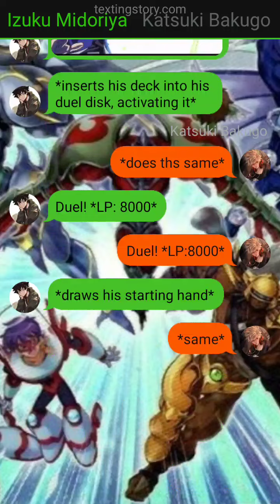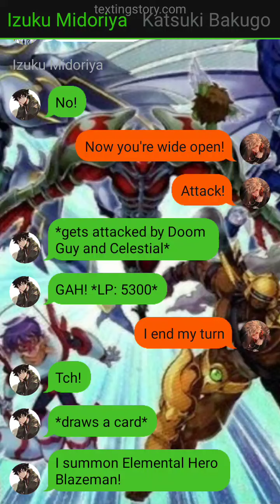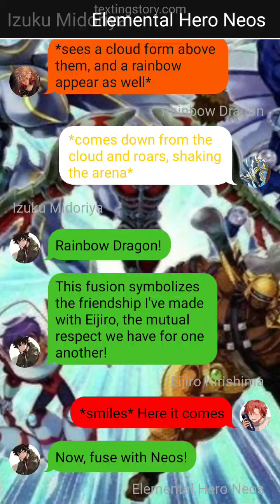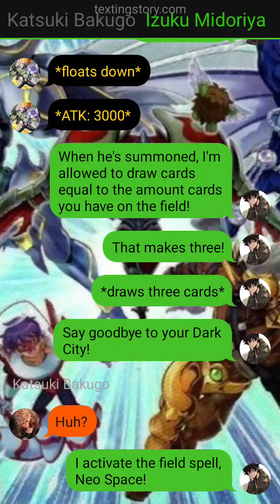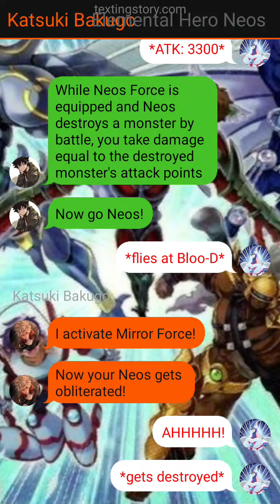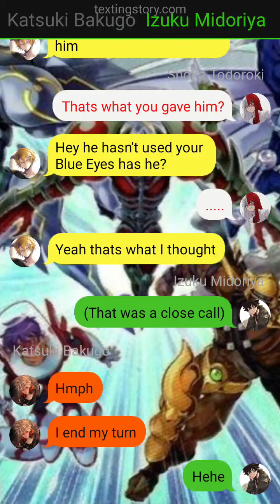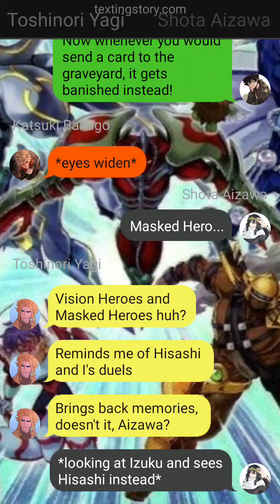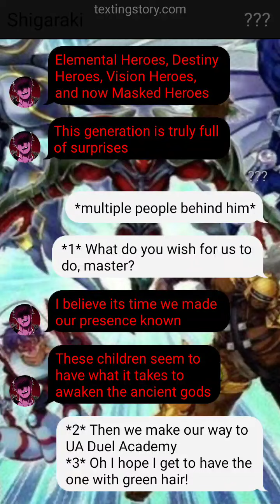Yu-Gi-Oh! Deku EP7